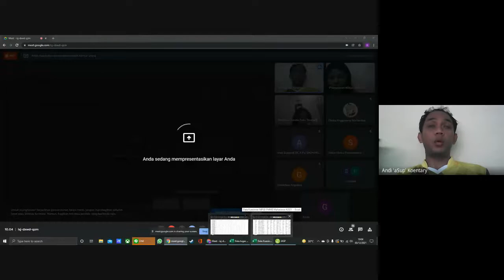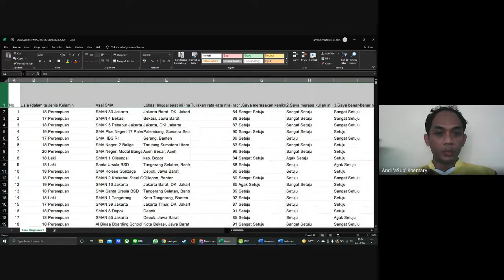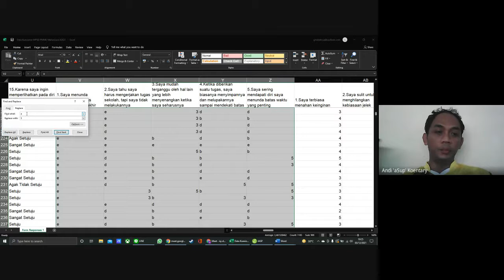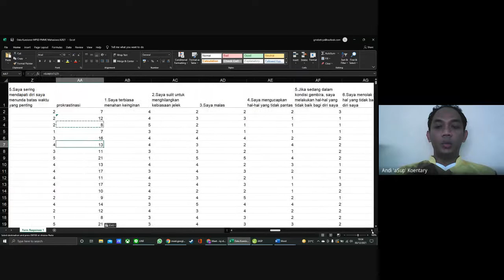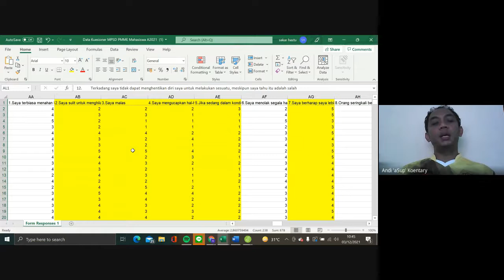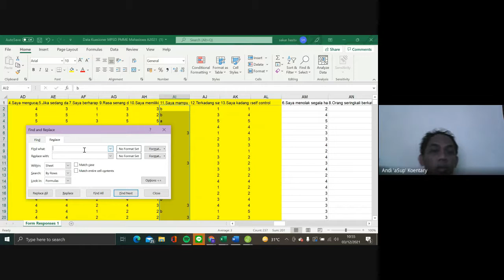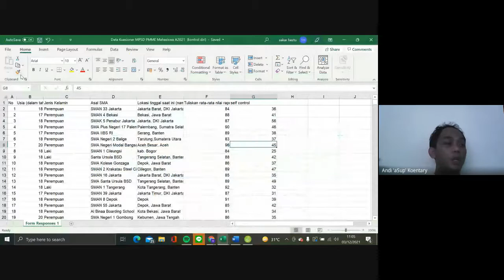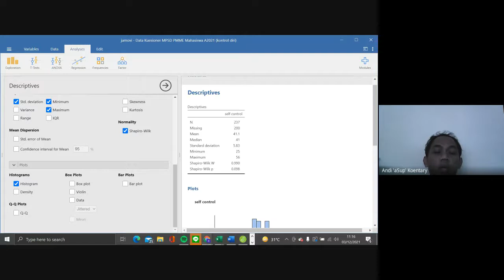Data Management Tugas Penelitian MPSD+PMME